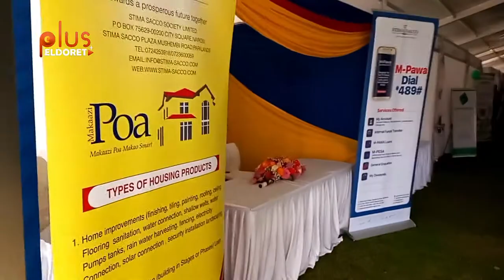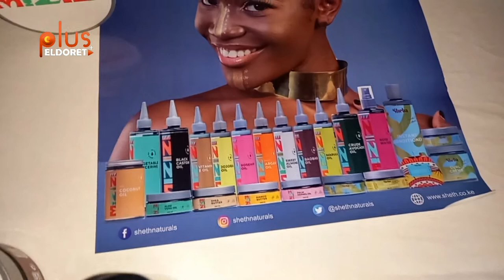Women In Manufacturing(WIM) -North Rift Expo | Rupa`s Mall,Eldoret.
EldoretplusTv is a YouTube Channel under Eldoret plus Media.We bring you all the latest in Events,Business,Trending Topics,Celebrity Gossips,Music and News..